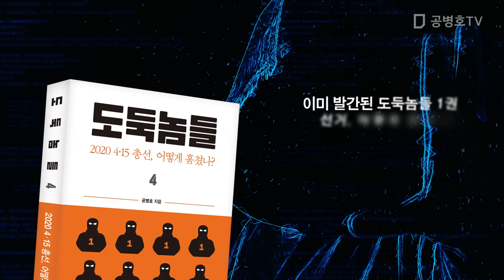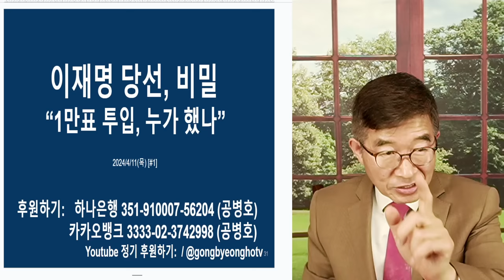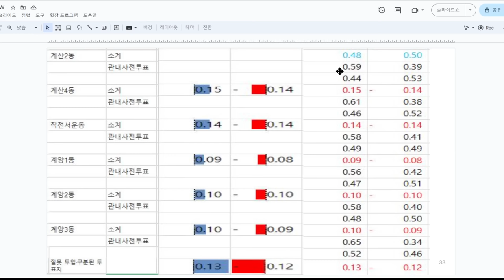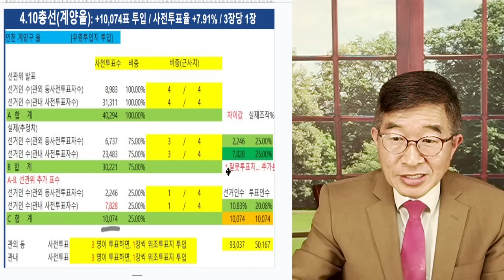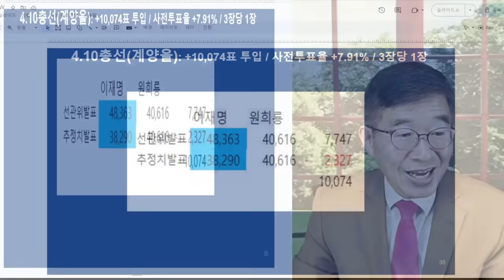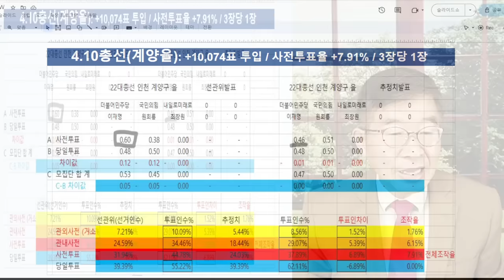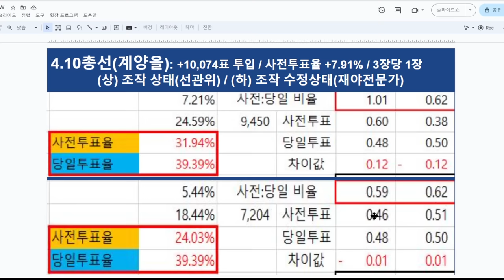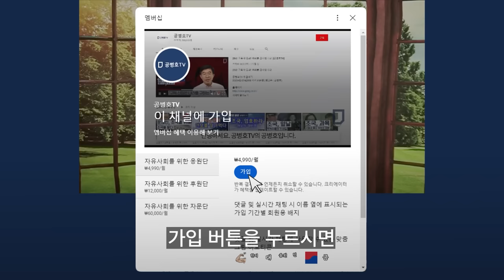이재명, 당선 미스터리 / "1만 74표, 누가 공짜로 줬나" / 원희룡, 이 문제 거론하겠나? / "찍소리 못할 것을 알기에, 마음대로 하는 것" [공병호TV]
Bitcoin : 3MTW849AkP2ftLeSK2teZHMmzLu7Z83s9U